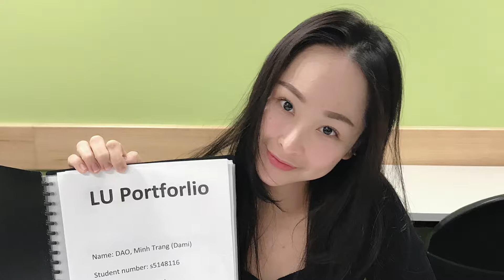Language school graduation in 2019 (DEP 7)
In 2019, it was my first time to go to Australia for study.
This was my language school graduation video on Oct 2019 .